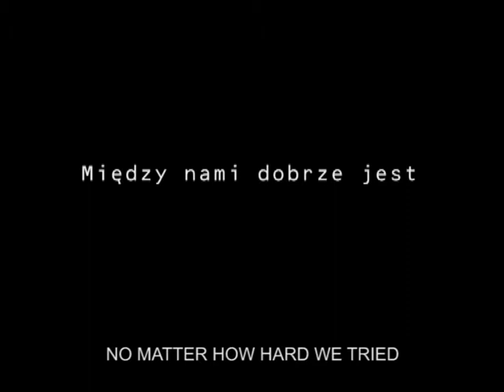NO MATTER HOW HARD WE TRIED dir. Grzegorz Jarzyna | Trailer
Trailer spektaklu MIĘDZY NAMI DOBRZE JEST, reż. Grzegorz Jarzyna (spektakl w koprodukcji TR Warszawa i Schaubühne am Lehniner Platz; prapremiera: 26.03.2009, Schaubühne am Lehniner Platz, Berlin | trailer for NO MATTER HOW HARD WE TRIED, directed by Grzegorz Jarzyna (co-produced by TR Warszawa and Schaubühne am Lehniner Platz; premiered 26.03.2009, Schaubühne am Lehniner Platz, Berlin)

Zdjęcia i montaż / camera & editing: Ewa Łuczak